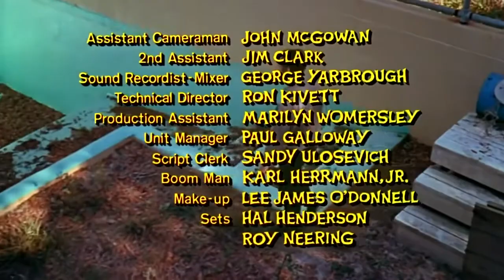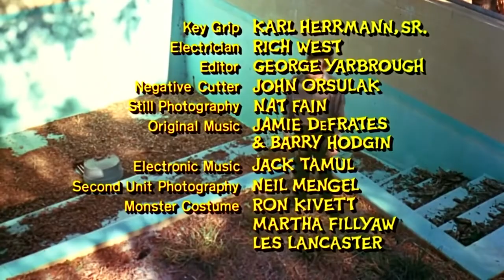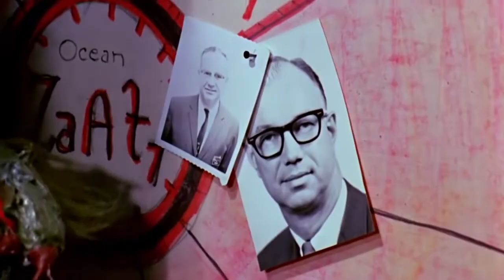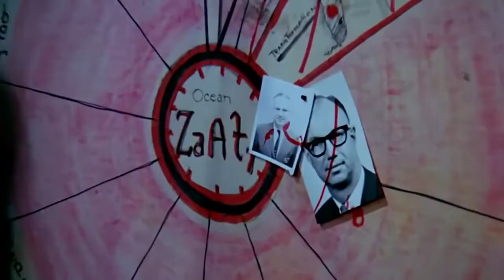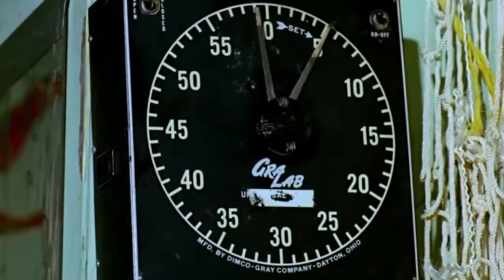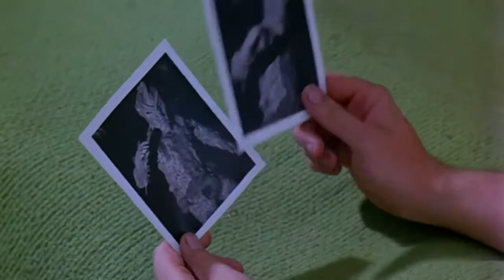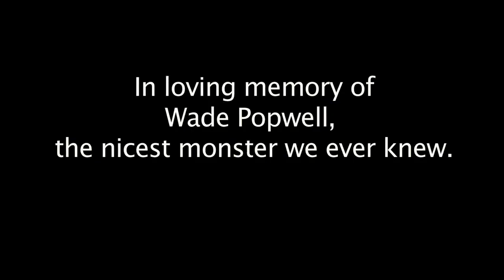ZAAT | Don Barton | 1971 | Ciencia Ficcion | PELICULA COMPLETA FULL MOVIE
¿ES UN HOMBRE-MONSTRUO?... UN PEZ... O UN DEMONIO?

ZAAT!
Conocida tambien como...
Blood Waters of Dr. Z
Hydra
y Attack of the Swamp Creatures

En EASTMAN COLOR!

Producted and directed by DON BARTON   Story by LEE LAREW y RON KIVETT   a BURTON FILM PRODUCTION   a HORIZON FILM RELEASE